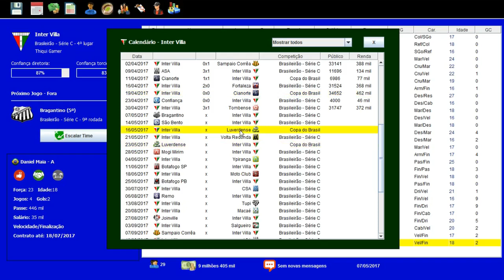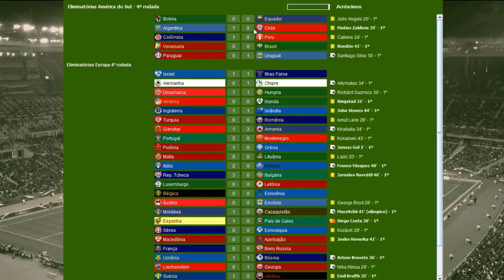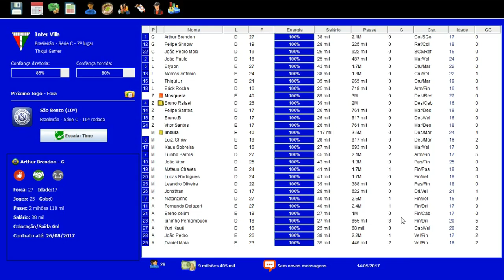BRASFOOT DOS INSCRITOS #08 COPA DO BRASIL TÁ DIFICÍL